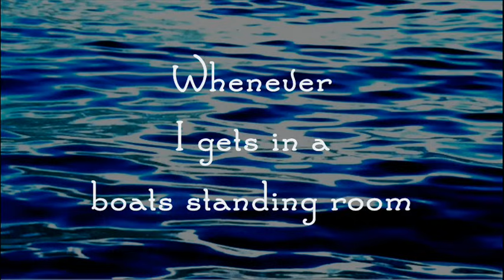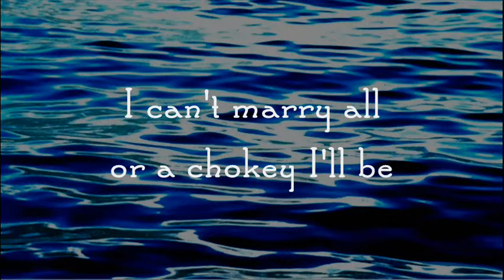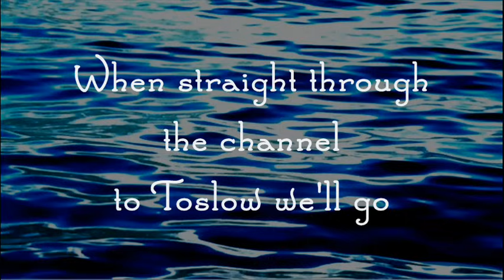Rant And Roar - Great Big Sea - Lyrics ,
[Chorus:]

We'll rant and we'll roar like true Newfoundlanders
We'll rant and we'll roar on deck and below
Until we strikes bottom inside the two sunkers
When straight through the channel to Toslow we'll go

I'm a son of a sea cook, I'm a cook in a trader
I can dance, I can sing, I can reef the main boom
I can handle a jigger, I cuts a fine figure
Whenever I gets in a boats standing room

[Chorus]

Farewell and adieu to ye young maids of Valen
Oderin and Presque, Fox Hole and Bruley
I'm bound for the westward to the wall with the hole in
I can't marry all or a chokey I'll be

[Chorus 2x]